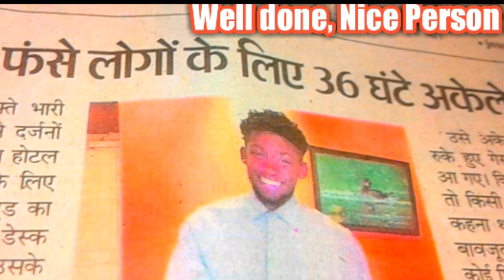Well done Smith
gondiaknowledgeandeducation.gondiams , Jai mataji ki, well done Smith , I am very very thankfull to all those support and help to make me this wonderful video.Let's watch this video and make spree in your home and also in this world. Thanks "gondia" "gondia"